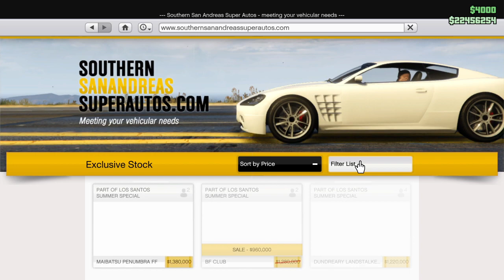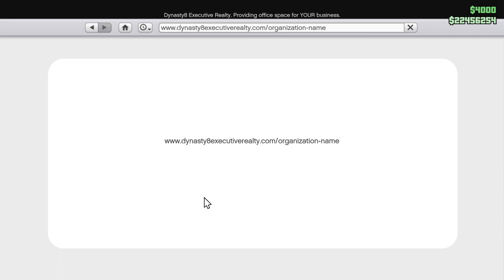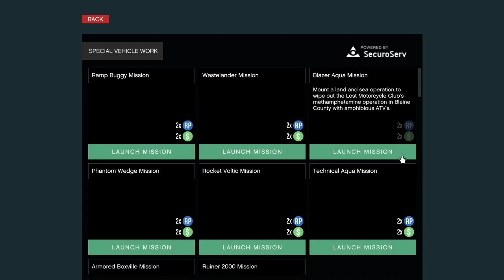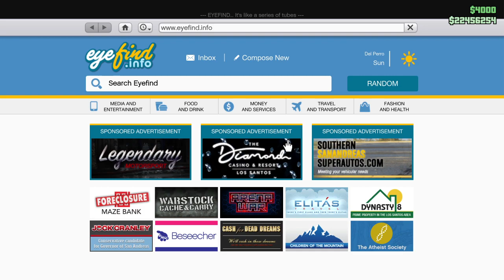GTA Online Update 1 - 8 Oct. อัพเดทประจำสัปดาห์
GTA Online Update 1 - 8 Oct. อัพเดทประจำสัปดาห์ -- Watch live